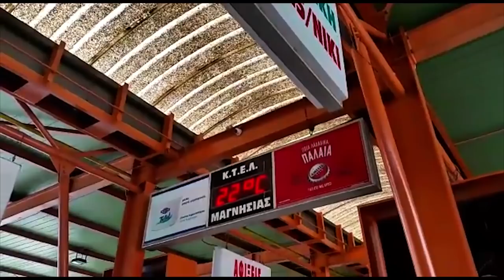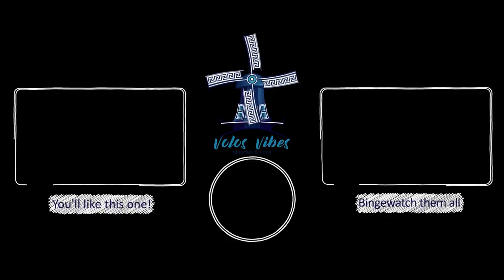GOODBYE AGAIN! | Family moments... - LifeDoc 586